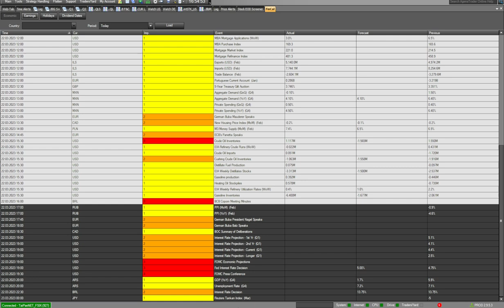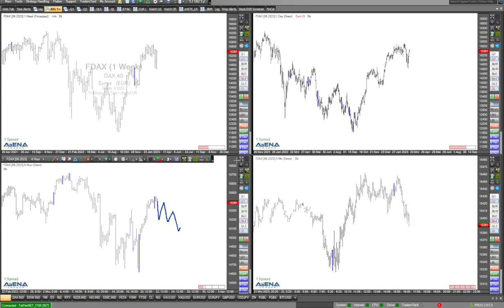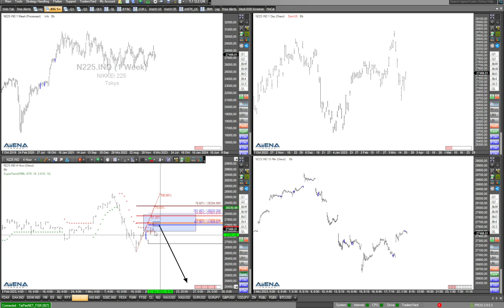Stunde der Wahrheit für die Märkte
Gleich ist es soweit. Kurz vor der Fed-Entscheidung schaue ich nochmal auf die charttechnische Lage der Indizes.